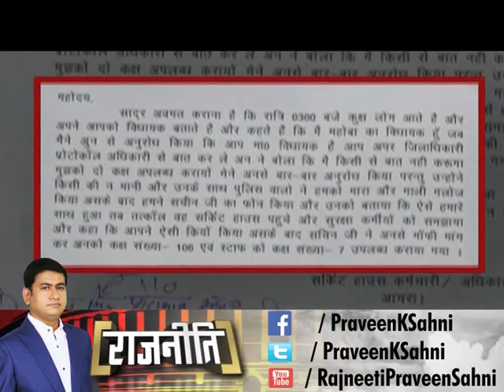BJP MLA Braj Bhushan Rajput के सिर सत्ता का बेताल, सत्ता के नशे में किया कर्मचारियों का बुरा हाल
बीजेपी विधायक बृजभूषण राजपूत  के सिर सत्ता का बेताल, सत्ता के नशे में किया कर्मचारियों का बुरा हाल